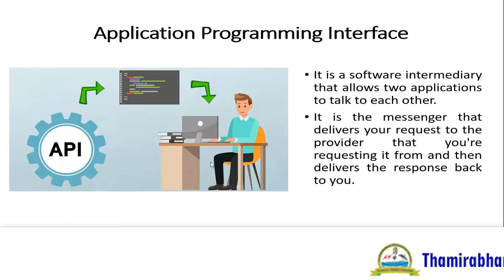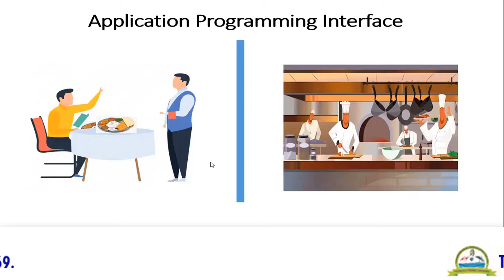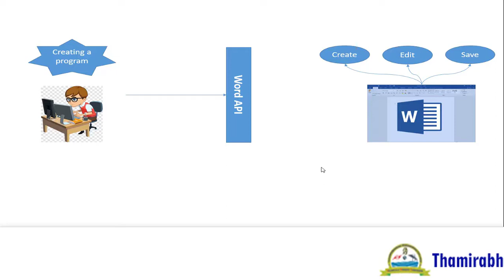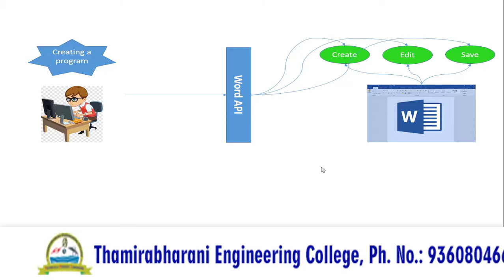Working of an API